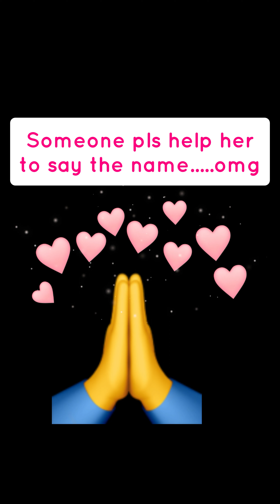Secret CEO met some cool people at park while testing out Nature with Samsung Galaxy S22 Ultra 🟦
Testing out Camera of samsung Galaxy S22 Ultra 512 GB nature test , while meeting some cool people that changes the experience

This channel is about motivation lifehacks technology to get the most value out of it.

Get the Special Early Access to the most advance & efficient way to finish all your goal & project 999% .but you don't get tired 📈📊

Any Question ? Text Thru Signal App

Join Our Best  Web Platform, Reserve Today
(First 5 Reservations are the only qualified for Discount

But I like in certain way tho.
☕Ice Coffee - Grande+2 Pump Hazelnut+Extra Cream+No Sugar =$4.48
☕Hot Coffee - Medium+ 2 Pump French Vanilla+Extra Cream+No Sugar=$3.30
Don't just buy me coffee on those Links, leave ur name too.💖 including guys☕

_______⛔Do Not Cross this Line⛔_________

       ⚠️AUTHORIZE PERSONNEL ONLY__ ⚠️

               😱Security Breached 😱

 ⛔⛔You Just Entered RESTRICTED AREA ⛔⛔

NOTE : People reported He also Appeared on those 👇
1 Clickable Channel links 😱😱

🏢MAIN HEADQUARTER 📄

 🛑🛑CAUTION - KEEP OUT🛑🛑 LVL - II

🟥 1 MORE PROTOTYPE - UNDISCLOSED - WAITING FOR ADMIN APPROVAL TO RELEASE TO THE PRESS -__STATUS PENDING ...

🟥 PROTOTYPE 2  -  UNDISCLOSED - WAITING FOR ADMIN APPROVAL FOR  PRESS RELEASE---_STATUS ///- PENDING ...

________________X______________